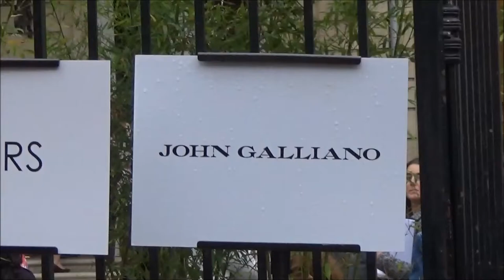Medi SADOUN & Louise MONOT @ Paris Fashion Week 1 octobre 2017 défilé John Galliano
Louise MONOT & Louise MONOT @ Paris Fashion Week 1 octobre 2017 défilé John Galliano